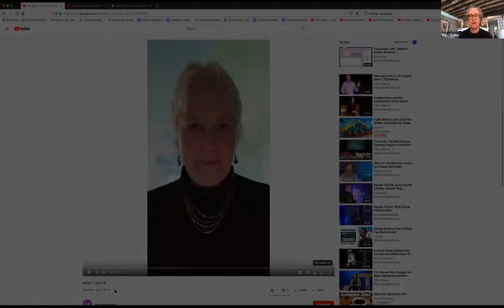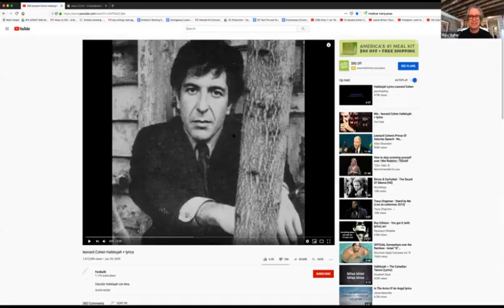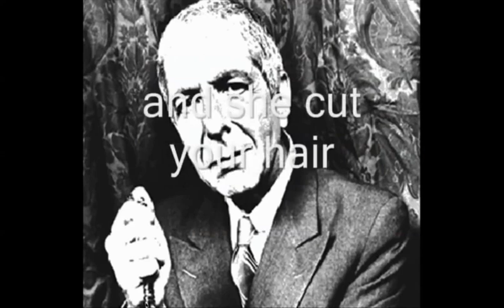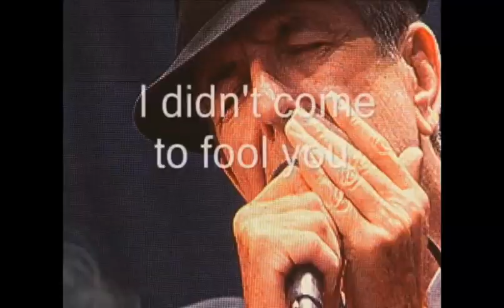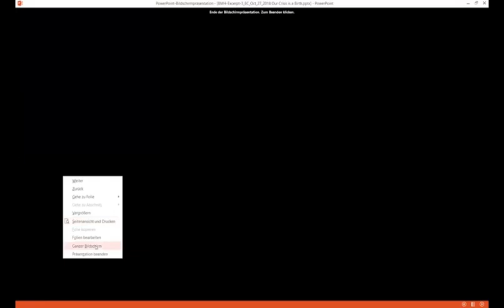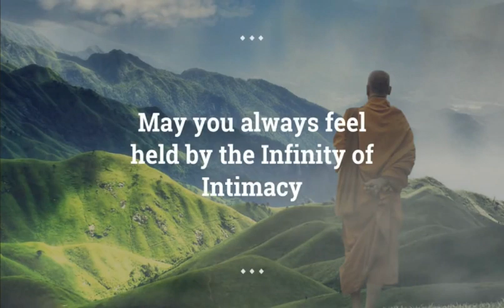Episode 159 October 26, 2019 - Enlightenment is Intimacy with All People and All Things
Join us for our LIVE broadcasts, every Saturday at 9am Pacific.

THIS WEEK’S CODE:
Our crisis is a birth, personally and collectively, because crisis is an evolutionary driver. Every great crisis at its root is a crisis in intimacy. Crisis means that someone or something is being left out of the circle. Enlightenment means Intimacy with ALL PERSONS AND THINGS. Enlightenment means that there are no externalities. The solution to every great crisis is a new and deeper configuration of Intimacy.

In The Church of Evolutionary Love we are connected, we are whole and we are expressions of the entire process of creation who are activating a new humanity, we are awakening as a new species… Homo Amor!

Everyone at the Center for Integral Wisdom and the Foundation for Conscious Evolution wants to thank all of YOU pioneering souls who are saying YES to participating in the evolution of love with us.